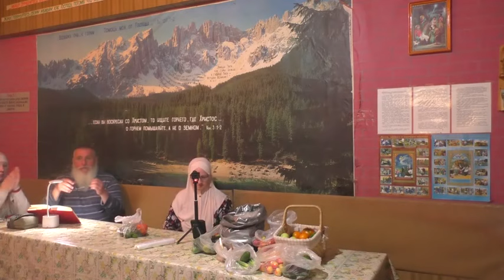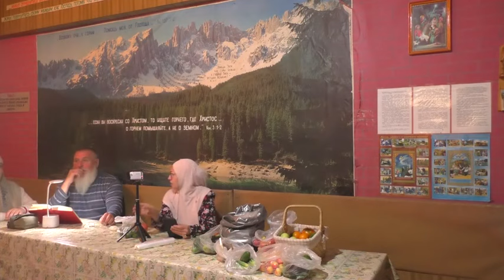Собрание. 18 августа, 2024